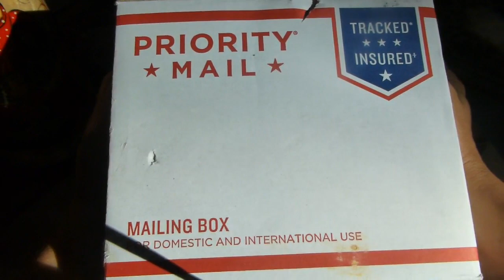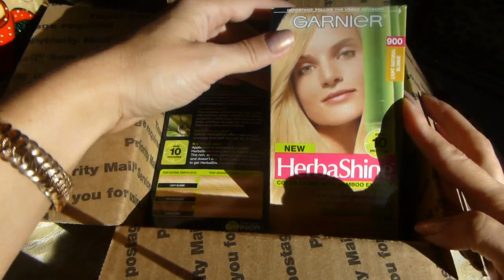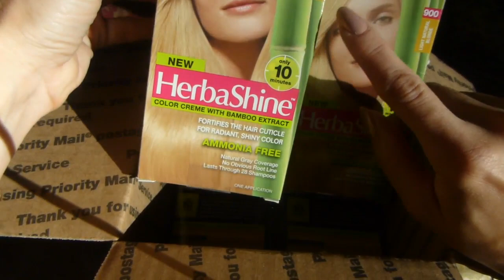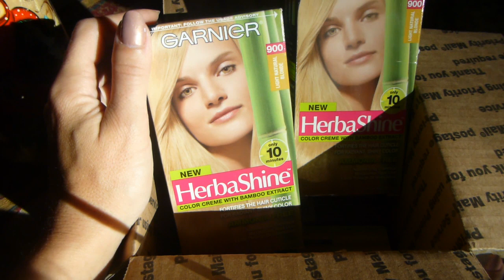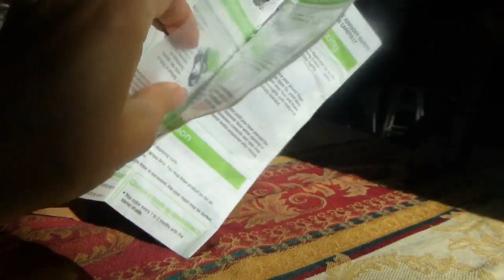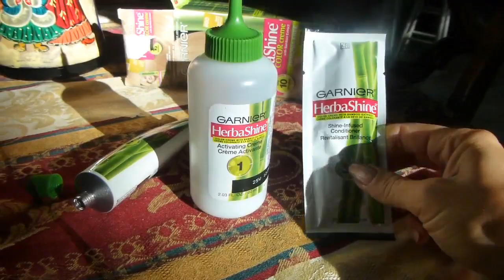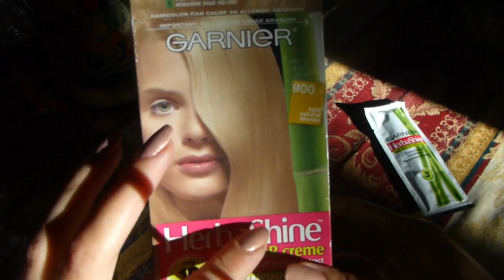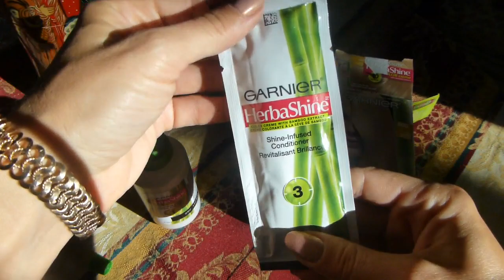ПОСЫЛКА ОТ АМЕРИКАНСКОГО МУЖА для katvickas98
УГАДАЙТЕ А ЧТО В ПОСЫЛКЕ?